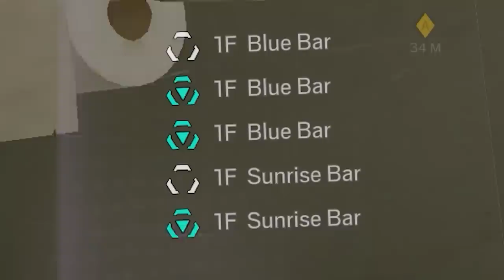Fenrir GOT BUFFED or WHAT! | Proximity Alarm Activates Across Walls! - Rainbow Six Siege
Mikkel & Abo
Sippin0nFire
MASTERALAN2000
WTM9GOZUI
Farraya_3
apuokas
songomar
chris mejia
Hayden Starks
Russell Fukaye
Disable Light
Syndix
Vince Olivera
MASTERALAN2000
Los Riiguales
胖胖的人
Aquramai
NamelessGuy3984
Vito Maniaci
apuokas
AllEyesOnTxmp&TFS_joker
GXT Jolly
Lemofy
Soheil
FloppR6
slepicka 5778
apuokas
SalveX
powerpanda13
Jiří Lněnička
Denton Illès
sirusdak
Biel_guima _02
Denton Illès
under Slowrunner
6TY9
BluexIcexDragon
NMS
Bent Ole Huesmann